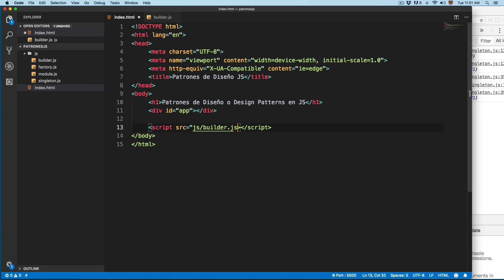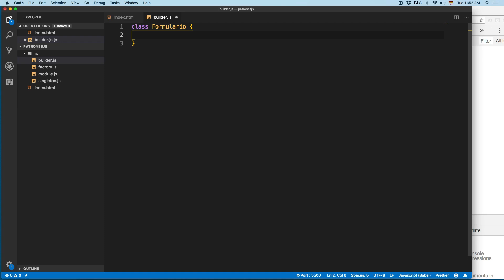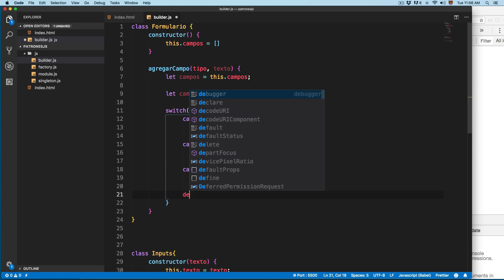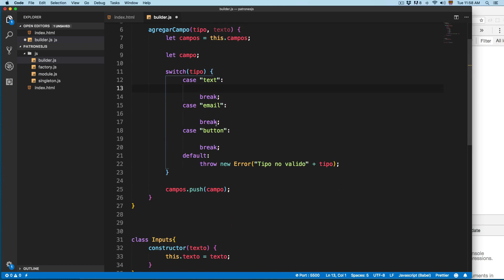Builder en JavaScript (1 de 2)